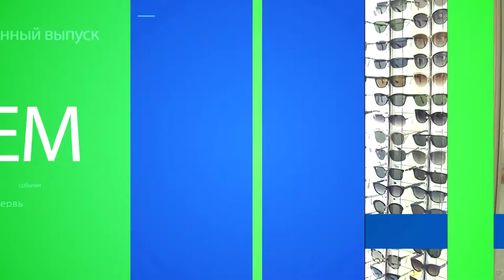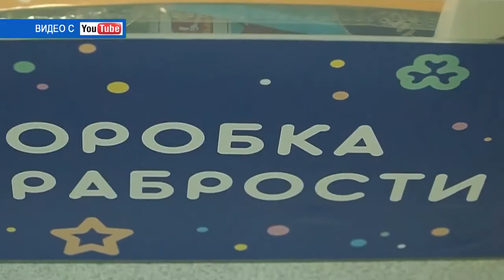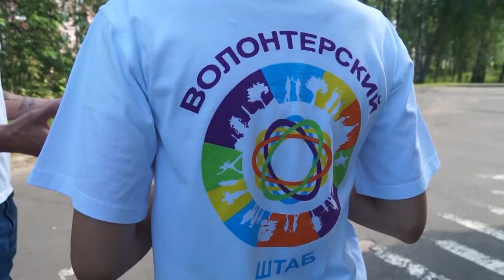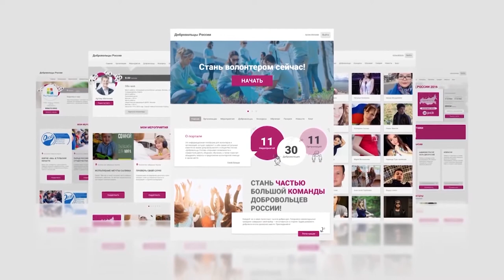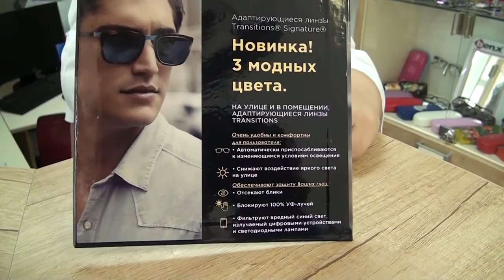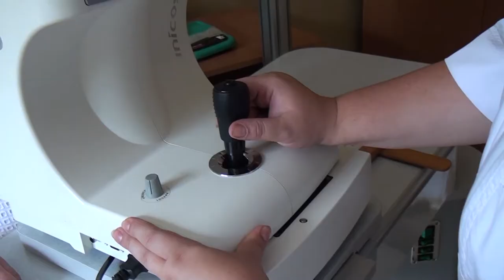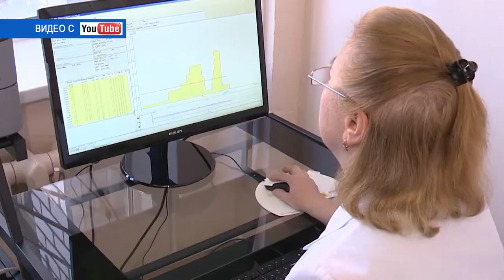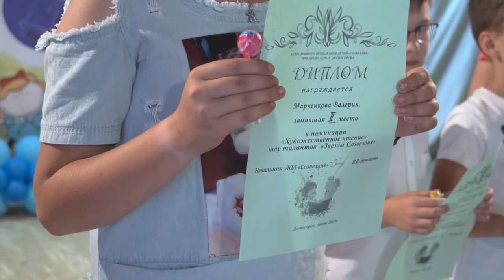Десна-ТВ: День за днем от 24.06.2019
В выпуске:
- «Тимуровцы нашего времени»: волонтерское движение в России набирает обороты;
- cолнцезащитные очки – выбираем модный летний аксессуар по всем правилам;
- беззаботная летняя пора: шоу талантов «Звезды Созвездия».